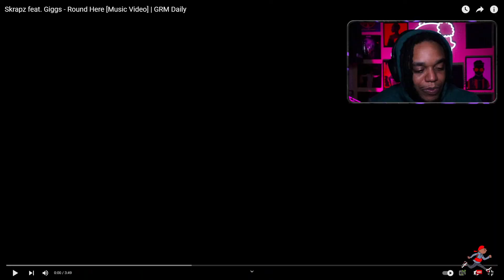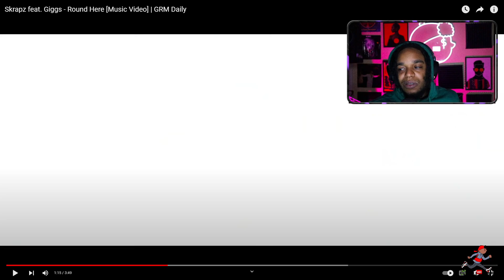American Rappers First Time Hearing Skrapz feat. Giggs - Round Here GRM Daily (UK rap Reaction)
EP05 Smokey's UK Rap Files - American Rappers First Time Hearing Skrapz feat. Giggs - Round Here GRM Daily (UK rap Reaction).